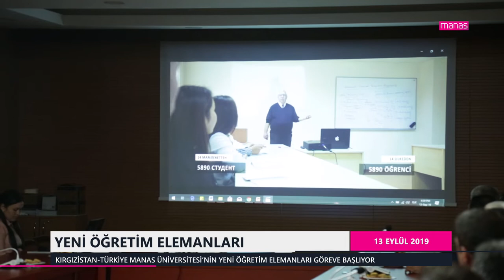YENİ ÖĞRETİM ELEMANLARI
KIRGIZİSTAN-TÜRKİYE MANAS ÜNİVERSİTESİ’NİN YENİ ÖĞRETİM ELEMANLARI GÖREVE BAŞLIYOR